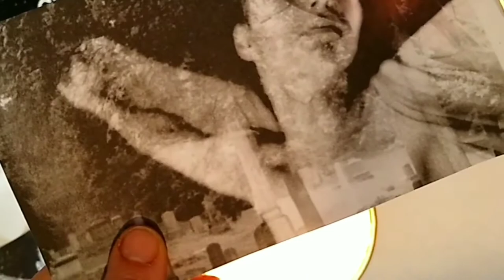Surrealistic Techniques: Heatage, Fumage, and Triptography